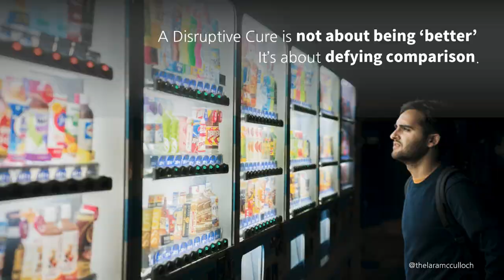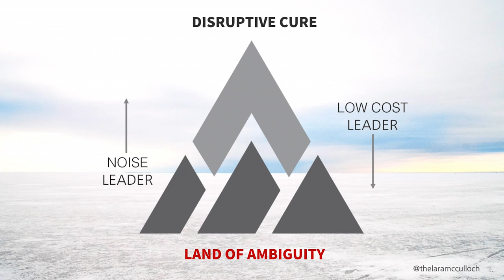Lara McCulloch & the Disruptive Cure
Lara McCulloch was one of the featured keynote speakers at the Burlington Chamber of Commerce's Wonder Women Conference. She presented on "The Art of the Disruptive Cure". her full presentation will be available soon on yourTV's Video on Demand. Jessica Kaitting reports.